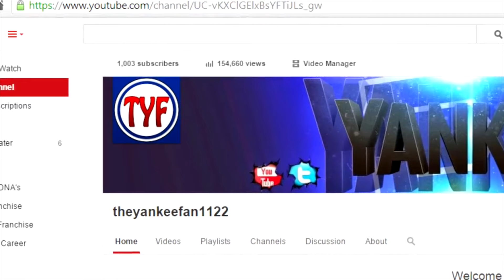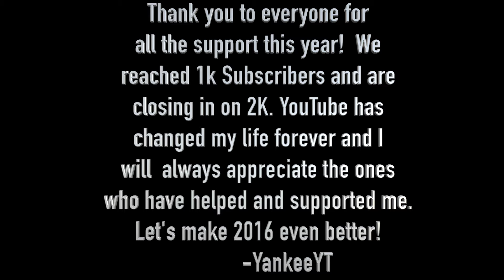2015 A YEAR IN REVIEW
Thank you to everyone for
all the support this year!  We
closing in on 2K. YouTube has
changed my life forever and I
will  always appreciate the ones
who have helped and supported me.
Let's make 2016 even better!
           -YankeeYT